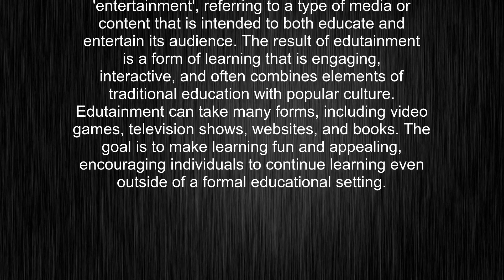What's the meaning of "edutainment", How to pronounce edutainment?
This video tells you what "edutainment" means, how to pronounce it, provides a pronunciation guide and an accurate definition.
00:00 Pronunciation
00:24 Meaning

- What is the meaning of edutainment
- How to say edutainment
- What is the definition of edutainment
- How to pronounce edutainment

Visit our free audio/video dictionary tutorial to learn how to correctly pronounce words/names and to learn their meanings, definitions, just like edutainment definition and meaning in Merriam-Webster, edutainment definition and meaning in Collins English Dictionary, edutainment definition and meaning in The Oxford English Dictionary, edutainment definition and meaning in Longman Dictionary of Contemporary English, edutainment definition and meaning in Cambridge Advanced Learner's Dictionary, and more.